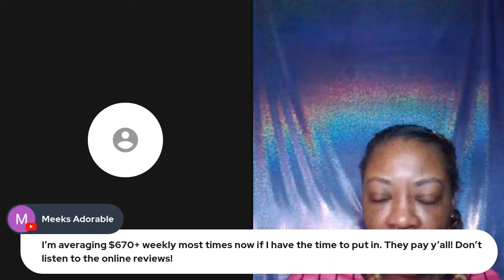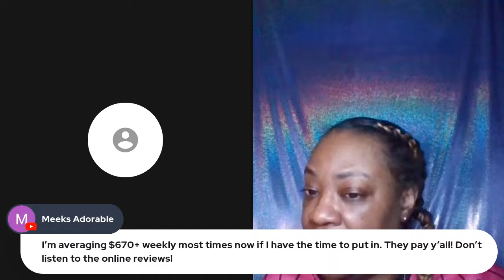Another Recruiter Reached Out!! Hiring Asap! Non Phone No Interview $15 An Hour Work From Home Job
Another Recruiter Reached Out!! Hiring Asap! Non Phone No Interview No Experience $15 An Hour Work When You Want Part Time Work From Home Job